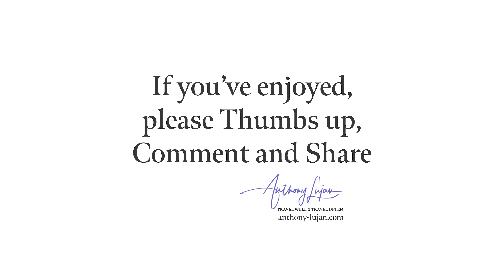Black Inca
The Black Inca (Coeligena prunellei) is a striking species of hummingbird found in the cloud forests of Colombia and Venezuela. This medium-sized bird is distinguished by its predominantly black plumage with a shimmering green crown and throat. The male Black Inca boasts vibrant violet-blue iridescence on its wings and a deeply forked tail, adding to its allure. IUCN status - Vulnerable

Shot with:
Sony A1 (Sony ILCE-1)
Sony 300mm f2.8 GM OSS